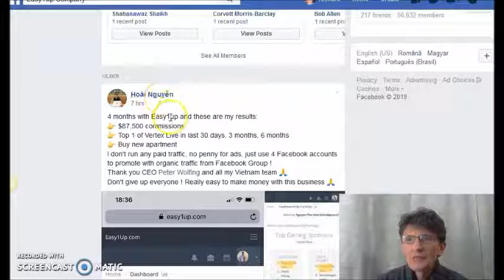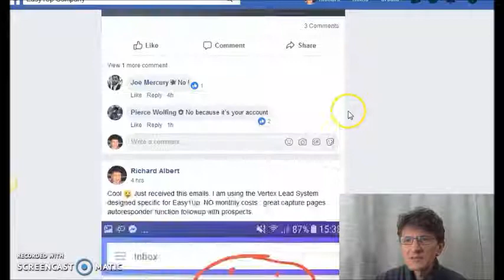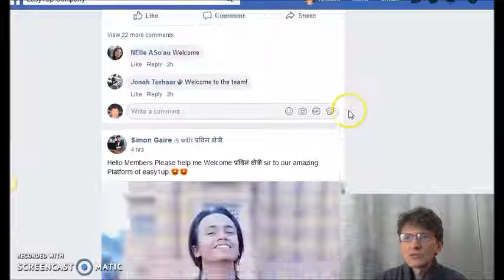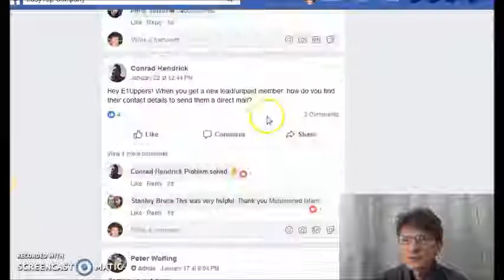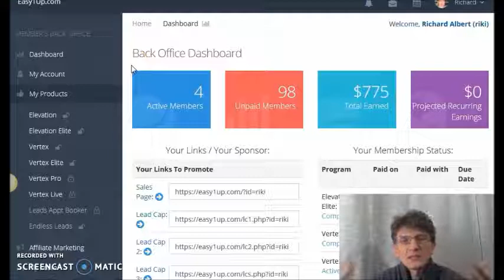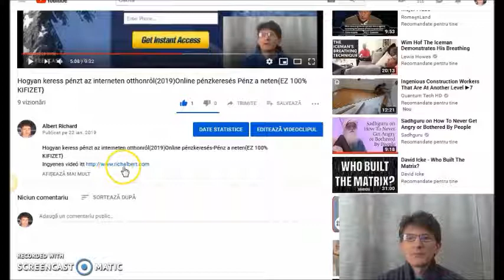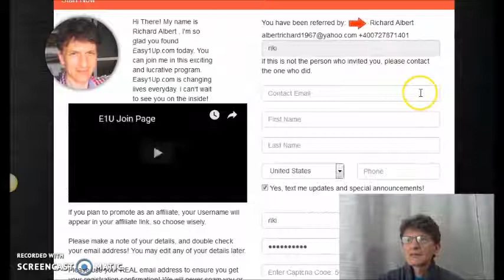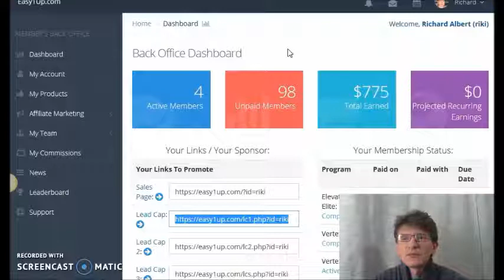Hogyan keress pénzt az interneten otthonról(2019)Online pénzkeresés-Pénz a neten[EZ A BIZONYÍTÉK]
Hogyan muködik ez az üzleti lehetoség? Ingyenes videó itt

ow this System works?

keress,
kereshetsz,
csinálj,
hogyan,
szerezz,
hogyan csinálj,
hogyan keress,
hogyan tudsz,
hogyan tudnál,
hogyan kerestem,
pénzt,
az interneten,
interneten,
a neten,
neten,
hogyan kereshetsz,